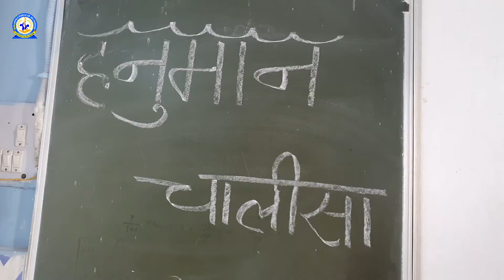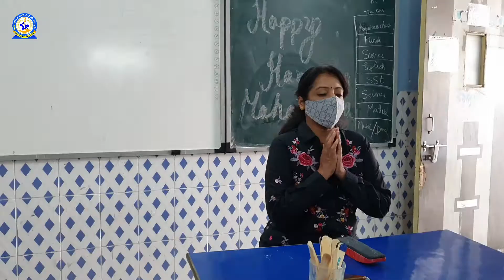Hanuman Chalisa on Hanuman Janmotsava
RPM LOVELY PUBLIC SR SEC SCHOOL NEWLAYALPUR
BEST SCHOOL